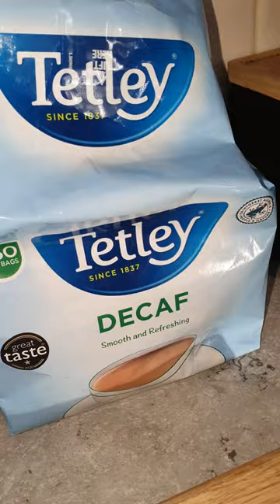Help for Heroes 150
This was the day I ramped up the training